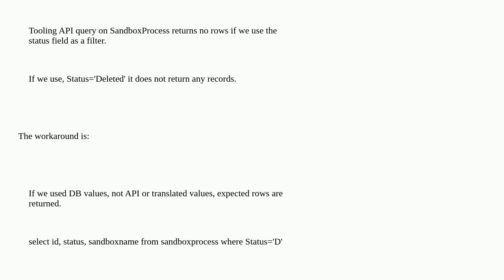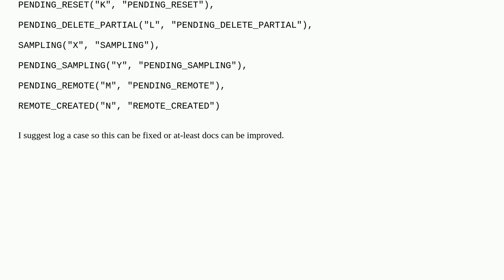Salesforce: What are the database values for Status of SandboxProcess in the Tooling API?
What are the database values for Status of SandboxProcess in the Tooling API?

A special thanks goes out to the community

  tooling-api sandbox